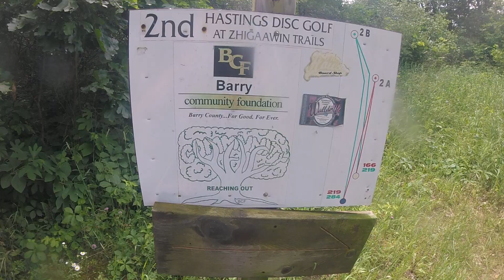Hammond hill hastings hole 2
Bogey